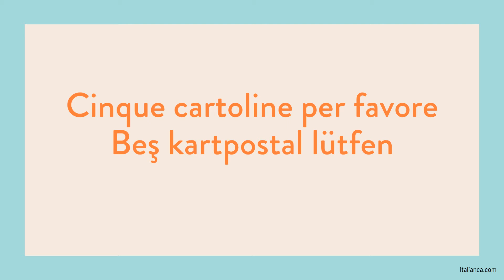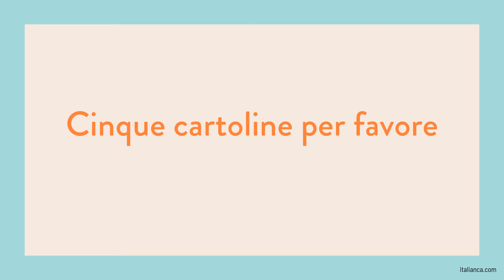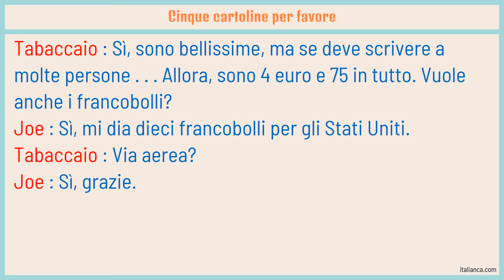İtalyanca Diyaloglar Bölüm 7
Her Pazartesi, Çarşamba ve Cuma saat 20:15 da yeni bir video yayında olacaktır.